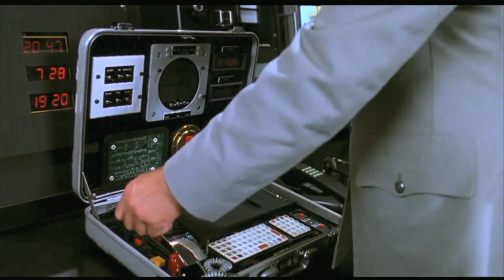robocop 3 robocop saves the day AGAIN